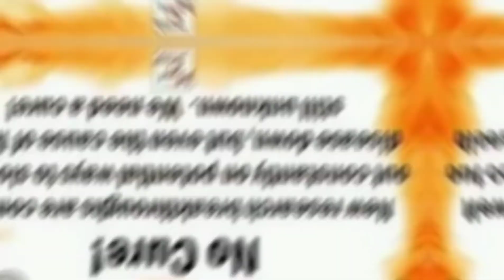Pacific Coast bicycle Tour 2022!! Manchester State Beach to Stillwater cove State Park!!